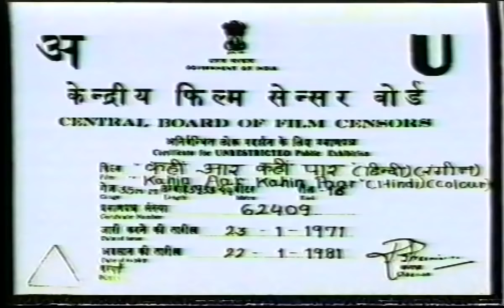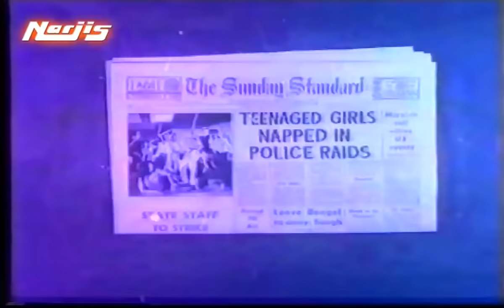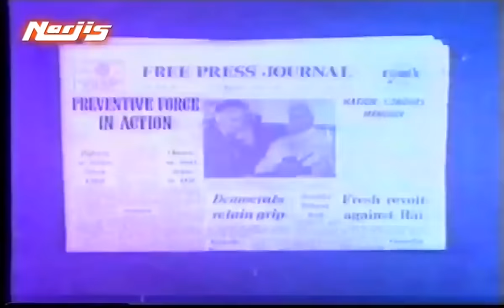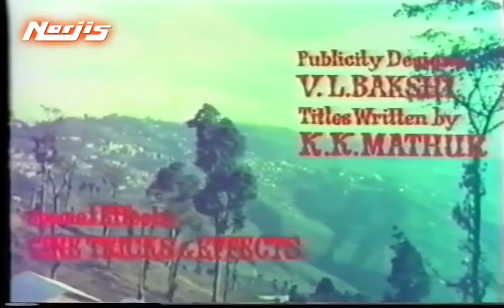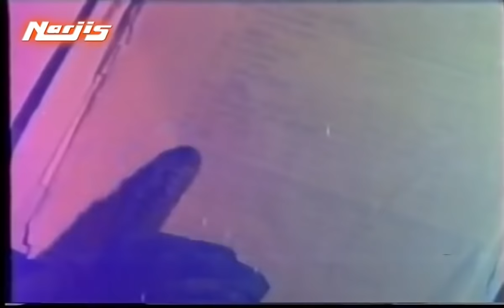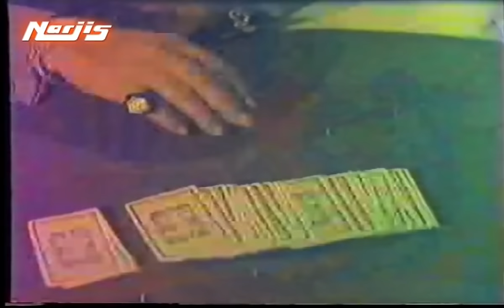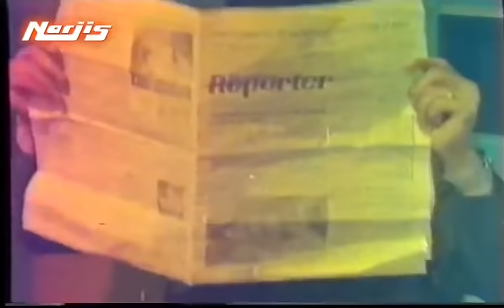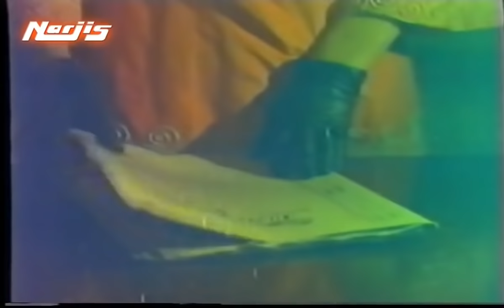Kahin Aar Kahin Paar | Full Hindi Movie | Joy Mukherjee | Vimi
Full Of Avdventure Fighting Love & Ramance
 A Memsaheb Story with Goondas and smugglers are out of control it seems, and the CID steps in. The head honcho (Raj Mehra) calls in Agent Joy (Joy Mukherjee), arms him with a microphone detector disguised as a keychain and a bullet .
Full Of Avdventure Fighting Love & Ramance A Memsaheb Story
Director:  Maruti Producer: S. Srivastava
Cast: Joy mukherjee,Helen,Vimi,Sheikh Mukhtar,Nadira,Anwar Hussein, Maruti,Shyam Kumar,Shetty, Pachhi,Jayshree T,
Singers: Asha Bhonsle,Mahendra Kapoor, Kishore Kumar, Usha Mangeshkar,
Music Director: Ganesh,Lyricist: S.H. Bihari, Asad Bhopali
Genre: Thriller,Romance